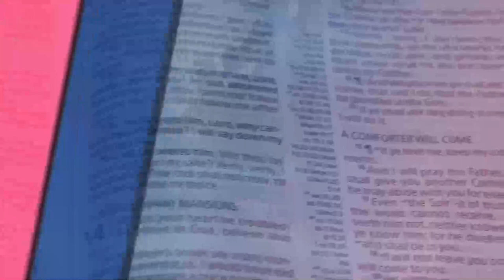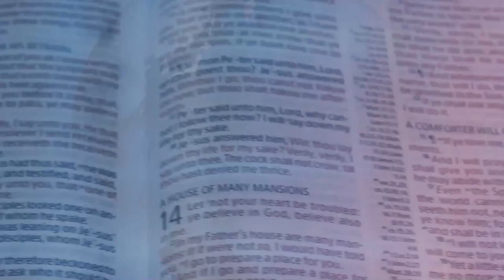The Necessity of Implicit Faith in the Living God vfr By Pas. W,F. Kumuyi